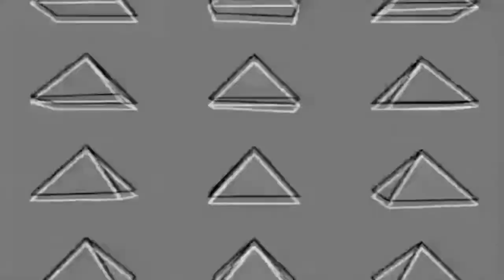Chlubys x Wipe - Drugscript (Prod. Tommy Remzy)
Rap: Chlubys, Wipe
Text: Chlubys, Wipe
Mix/master: Wipe
Visual: Chlubys
Beat: Tommy Remzy